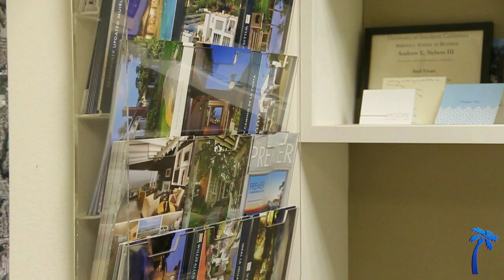Drew Nelson, Willis Allen Realtor | La Jolla San Diego Real Estate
Willis Allen Real Estate is a locally based, independent real estate company that has been doing business in San Diego since 1914.  It is owned by Andrew E. Nelson, who is the President and CEO.  His oldest son Drew Nelson has been selling residential real estate out of their La Jolla office since 2004.  Drew's competitive advantages include that he grew up in the business and in La Jolla, knows this area and market extremely well, and he also has a business education in real estate, as well as professional experience in real estate development, investment and international marketing.  He has extremely strong work ethics, great communication skills, and a keen understanding of the fundamentals that drive real estate values.  He embraces the latest technologies to help his clients achieve their goals in real estate, and he operates with the highest level of integrity.